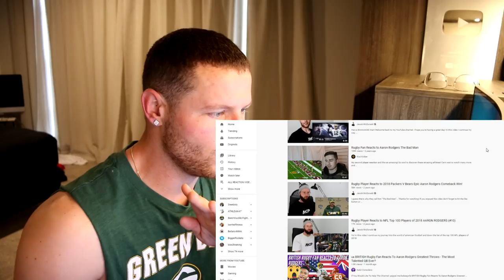Rugby Player Reacts to AARON RODGERS (Green Bay Packers QB) #16 The NFL Top 100 Players of 2020!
In this video I take a look at AARON RODGERS who is an NFL QUARTERBACK that plays for THE GREEN BAY PACKERS!